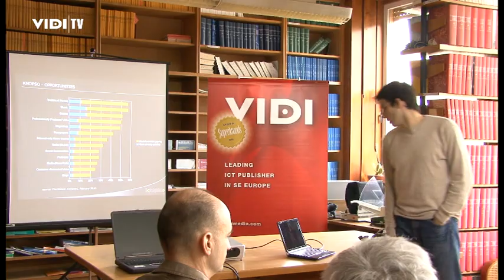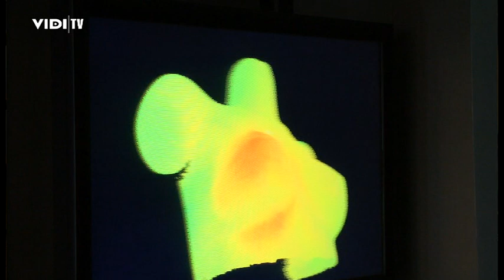06 - Vidi Awards 2010 - e-novation - žiriranje